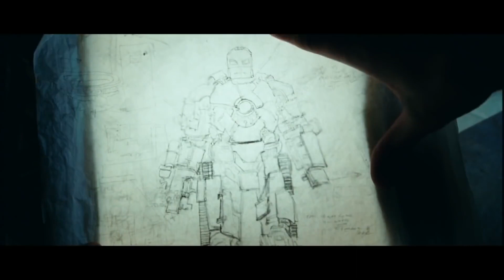Demir Adam - Fragman